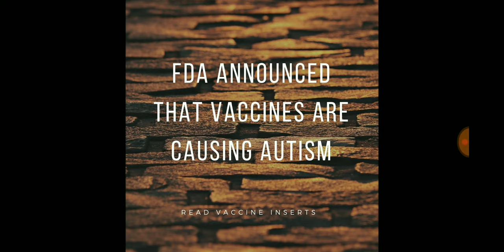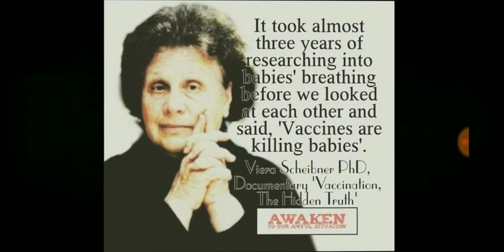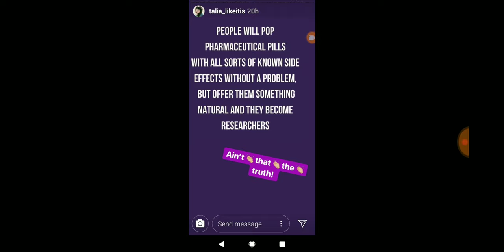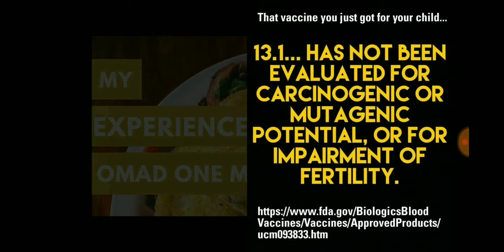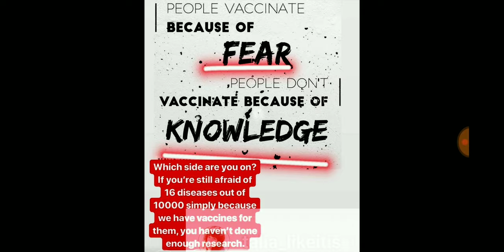1250 Days of Earthing - My Experience, Barefoot, Grounded, Anti Inflammatory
Seeking Health Supplements? 1250 Days of Earthing - My Experience, Barefoot, Grounded Inflammation Anti Inflammatory 4 years + being connected to the earth. health benefits of grounding
Earthing Grounded Silver Sleep Pad Small Kit
smaller earthing silver plush pad
amazing soft comfy earthing throw (this has become my favorite earthing product)

Have a testimony about my YouTube helping you? Email it to me and I will make it into a slide for the slide show.

"For the rest of my life?" Shocked by his Doctor. He couldn't shake how absolutely wrong it sounded to him. Why? Is this what health care is all about, taking their pharmaceuticals for my quality and duration of life? There has to be a natural way. It just didn't add up. This was the beginning of Chuck's search into natural health. Many years later and much healthier through his own progressive health journey, he is currently a Certified Natural Health Professional. Chuck is currently working to complete his Naturopathic Doctor program through Trinity School of Natural Health and is motivated to share his knowledge with the world through his YouTube channel: SocoNaturalHealth.

Schedule a personal consultation

Calendly.com/SOCONATURALHEALTH

Not intended to diagnose, treat or cure any disease or illness. Content is not from a Medical Doctor, nothing contained within should be considered as anything more than educational. Content is not advice, claim of cure, legal warranty, or gurantee of results to be achieved. If you have emailed me a health related question please browse my YouTube channel to see if I have a video posted discussing it. Also if after interacting with my Social Media accounts you have found the information useful and know someone who may also benefit from the info provided please it would help a lot if you shared the video or instagram post with them. make a donation you can do so through PayPal.

My biz line Leave a VM(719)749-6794

My salt lamp

My stand I use for shooting